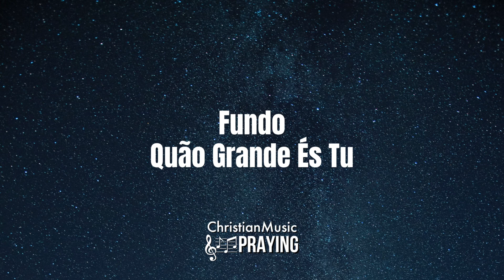Fundo Quão Grande És Tu - Fondo Cuán Grande Eres Tú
Fundo de Oração - Fondo de Oración